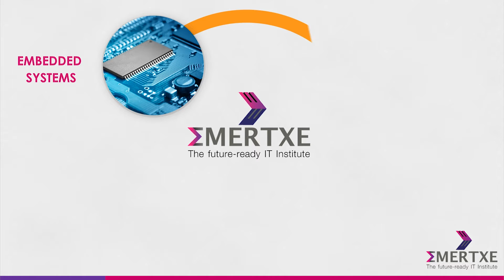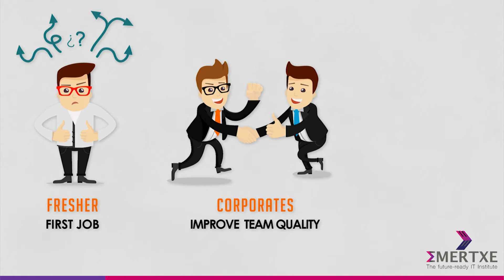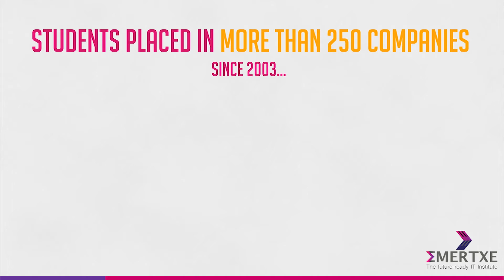Emertxe - Future Ready IT Institute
Emertxe is a Future Ready IT institute to make an average learner learn the latest technologies in the simple way. We offer trainings in Embedded Systems, IoT, FullStack Web development and Mobile applications. Here is a video that talks about how we make individuals "Future-Ready" with our approach.